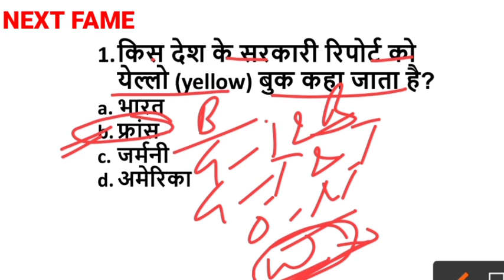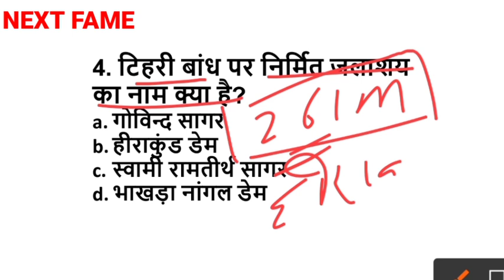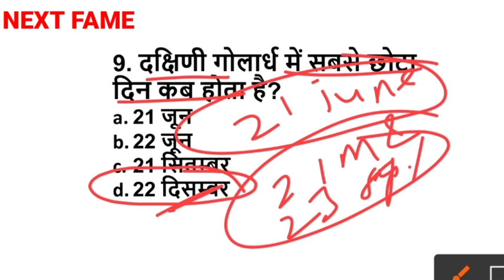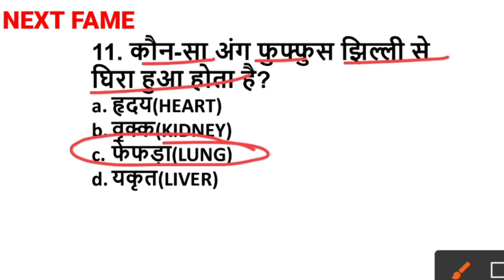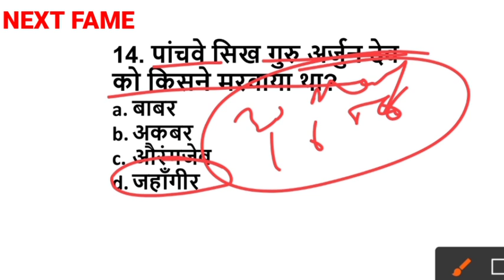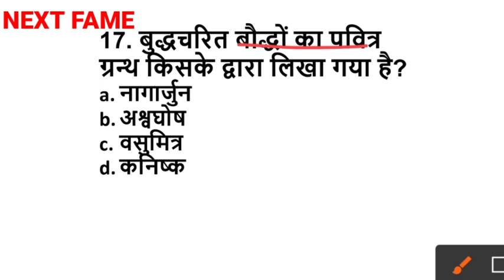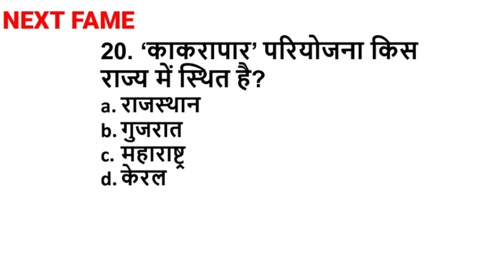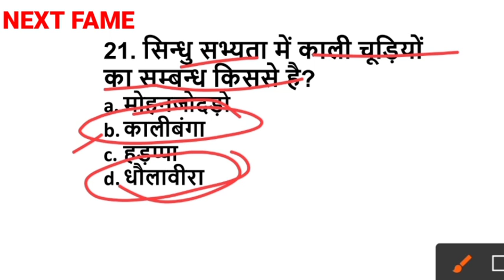EXAM DOSE -13, LT Grade General Studies practice set,Ntpc Cbt2 practice set,GIC lecturer question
EXAM DOSE - 13, UP LT Grade General Studies practice set,Ntpc Cbt2 practice set,GIC lecturer question